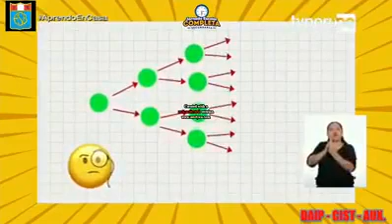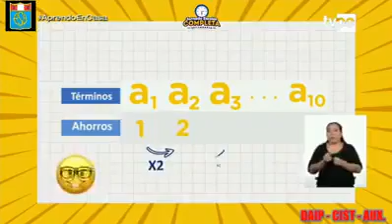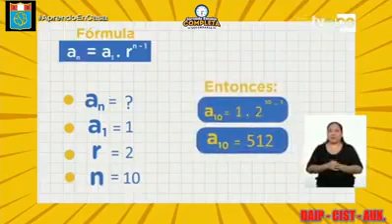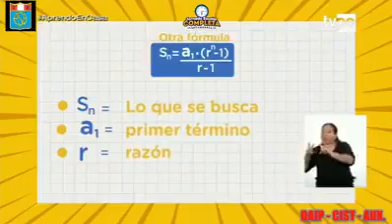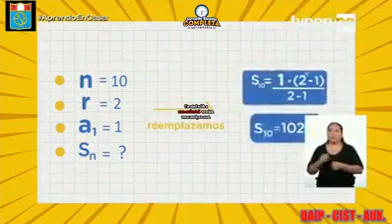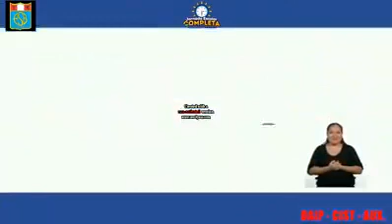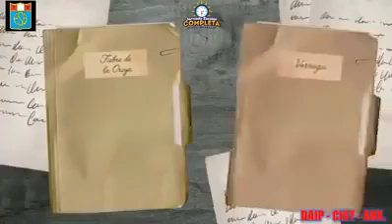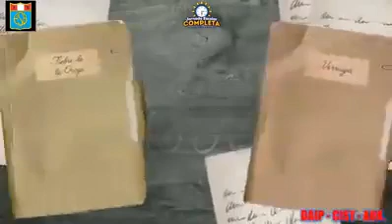Progresión Aritmética📈📈📈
Área : Matemática